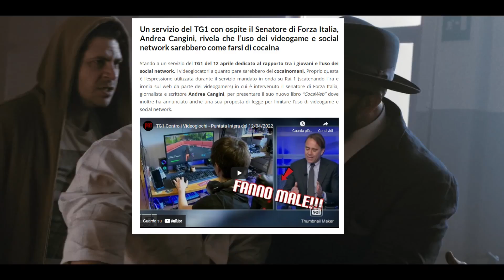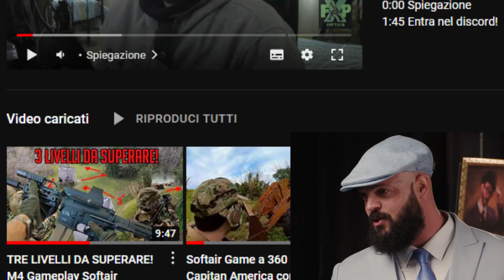YTP - La MORTE dei 4 GENTLEMEN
Mi vedi, non ci clicki?

Eleva il tuo stile, ordina il tuo abito su misura dai GENTLEMENS

Una parodia di TagFrullo19